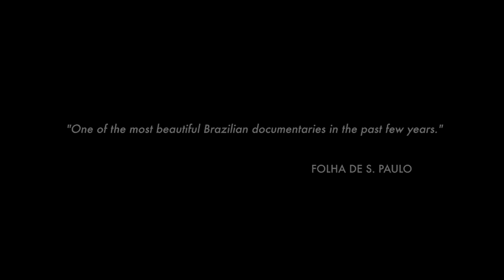Elena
- Official selection of the ArcLight Documentary Film Festival, Oct 9-13 -

Elena, a young Brazilian woman, travels to New York with the same dream as her mother, to become a movie actress. She leaves behind her childhood spent in hiding during the years of the military dictatorship. She also leaves Petra, her seven year old sister.
Two decades later, Petra also becomes an actress and goes to New York in search of Elena. She only has a few clues about her: home movies, newspaper clippings, a diary and letters. At any moment Petra hopes to find Elena walking in the streets in a silk blouse. Gradually, the features of the two sisters are confused; we no longer know one from the other. When Petra finally finds Elena in an unexpected place, she has to learn to let her go.